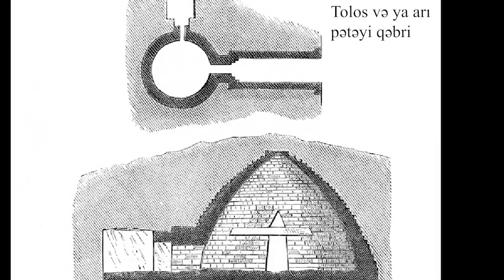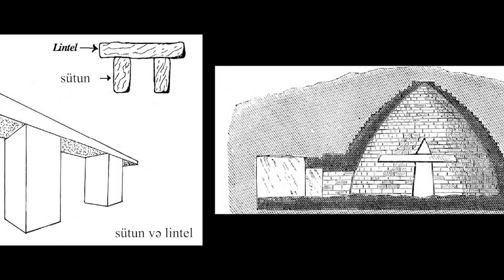Atrey xəzinəsi, təxminən 1300-1250-ci illər, Miken, Yunanıstan